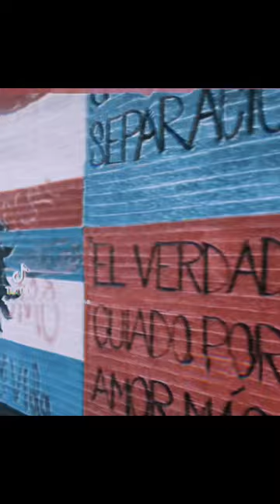“ABAJO LA DICTADURA “ Cisco ft Candi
Después del J11 decidí por los presos políticos de cuba y mi madre , “Que morir por la Patria es vivir “ ABAJO EL PARTIDO COMUNISTA DE CUBA. ( Yo apoyo todo tipo de lucha contra el PCC